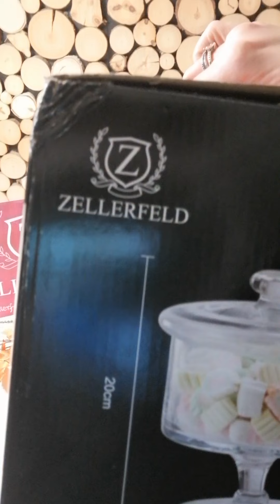SZKLANA BOMBONIERA WALEC - PREZENTACJA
Bombonierka Szklana L ozdobna na nodze

Mega duża bomboniera z pokrywą wykonana w całości ze szkła. W niej efektownie przechowasz, słodycze, orzechy czy suszone owoce itp. Kształt bombonierki  zachęca do wykorzystania jej jako stylowego prezentu.
Decyzję co do zawartości niech podpowie wyobraźnia. Wykonanie z grubego szkła nadaje oryginalności. Zyskasz trwałą ozdobę stołu, która może służyć także jako dekoracja. Doskonale nada się na prezent dla Ciebie jak i bliskich.